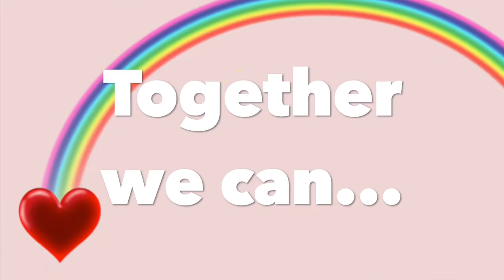Our Volunteers Rock!